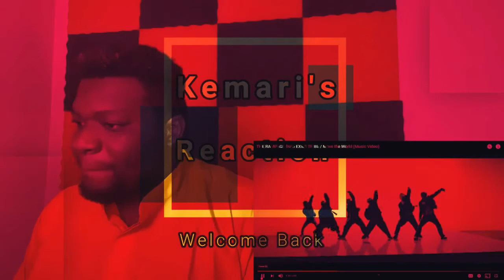Namie Amuro I WANT ME, WANT ME I Stage-MIX 2005-2014 I KEMARI REACT